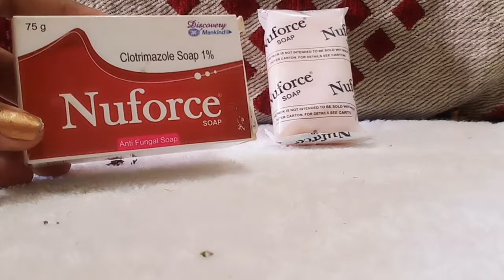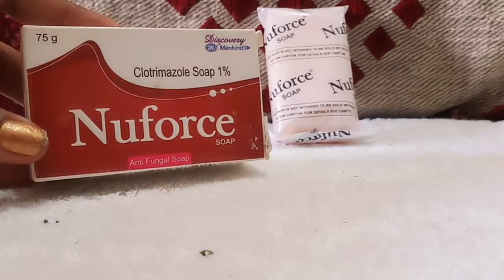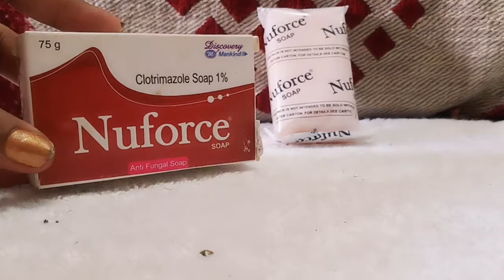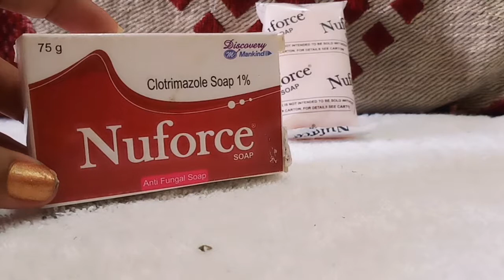Nuforce soap review in hindi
Nuforce soap review
Nuforce soap
Nuforce